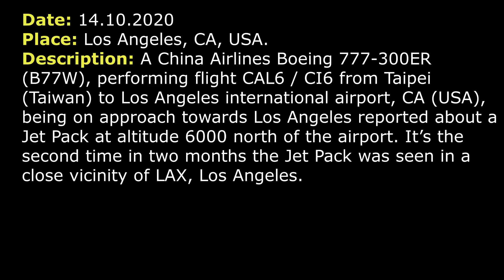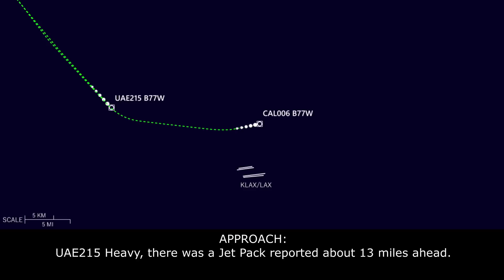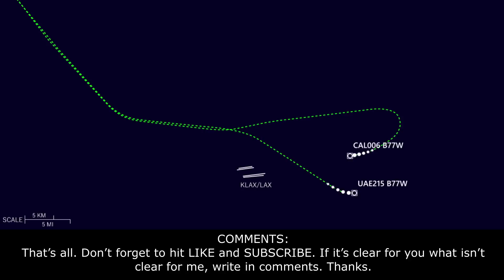JET PACK was spotted AGAIN CLOSE to Los Angeles (LAX) international airport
THIS VIDEO IS A RECONSTRUCTION OF THE FOLLOWING SITUATION IN FLIGHT:

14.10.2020. A Jet Pack was spotted again in a close vicinity of Los Angeles Airport. A China Airlines Boeing 777-300ER (B77W), performing flight CAL6 / CI6 from Taipei (Taiwan) to Los Angeles international airport, CA (USA), being on approach towards Los Angeles reported about a Jet Pack at altitude 6000 north of the airport. It’s the second time in two months the Jet Pack was seen in a close vicinity of LAX.

TEXT VERSION OF COMMUNICATIONS (Read if subtitles in video were fast):

COMMENTS: China Airlines Boeing 777-300ER from Taipei was descending towards LAX and was approximately at 7000 feet. (INFORMATION: All not involved traffic and communications were deleted)
APPROACH: CAL006 Heavy, descend unrestricted, maintain 2600 and good rate for me please.
CAL006: Descend and maintain 2600 unrestricted, CAL006.
COMMENTS: Approximately in one minute CAL006 called Approach once again.
CAL006: SoCal, CAL006, we just saw a flying object at altitude 6000.
APPROACH: CAL006 Heavy, can you say it one more time, please?
CAL006: We guess we saw a flying object like flying jet pack at 6000.
APPROACH: Flying object? Was it a UFB or was it a Jet Pack. (UFB – balloon?).
CAL006: Like a Jet Pack… Too tiny, too far.
APPROACH: CAL006 Heavy, roger, thank you.
CAL006: Roger.
COMMENTS: There was an Emirates Boeing 777-300ER from Dubai, descending towards LAX behind China Airlines.
APPROACH: UAE215 Heavy, there was a Jet Pack reported about 13 miles ahead.
UAE215: Copied, UAE215 Heavy.
APPROACH: CAL006 Heavy, turn right heading 160, speed 190 or greater.
CAL006: Right to 160, 190 or greater, CAL006.
APPROACH: UAE217(215) Heavy, amend the altitude, maintain 7000. I’m just gonna keep you at 7000 till I get you east of the area where the Jet Pack was reported. So Probably, I’ll keep you at 7000 for about 9 miles.
UAE215: Copied, descend to 7000 feet, UAE215 Heavy.

HOW I DO VIDEOS:
1) I monitor media, airspace, looking for any non-standard, emergency and interesting situation.
2) I find communications of ATC unit for the period of time I need.
3) I take only phrases between air traffic controller and selected flight.
4) I find a flight path of selected aircraft.
5) I make an animation (early couple of videos don’t have animation) of flight path and aircraft, where the aircraft goes on his route.
6) When I edit video I put phrases of communications to specific points in video (in tandem with animation).
7) Together with my comments (voice and text) I edit and make a reconstruction of emergency, non-standard and interesting situation in flight.